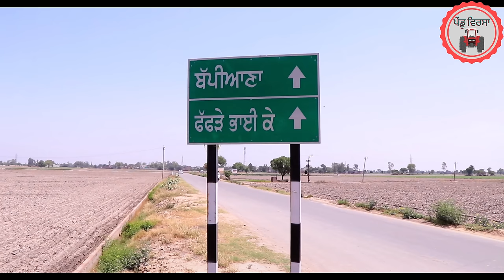ਤੋਤਲੀ ਵਹੁਟੀ ep 138 | new punjabi movie 2023 | punjabi natak | Sukhpal